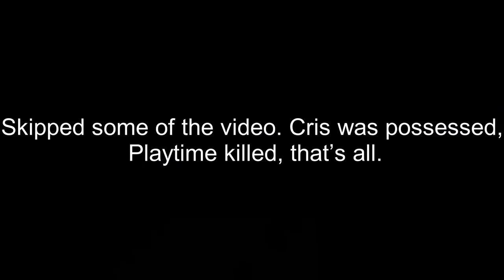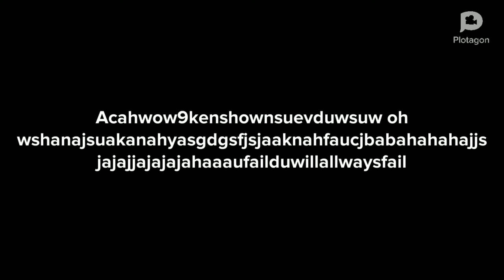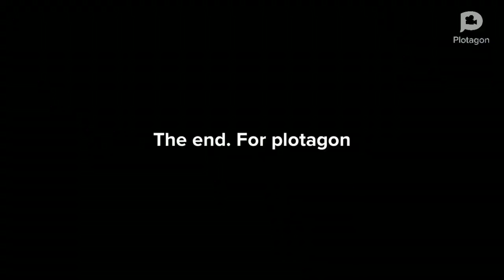Worst Video I've Ever Made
It's awful.

Sorry if the  quality is bad. Made this pretty late at night.